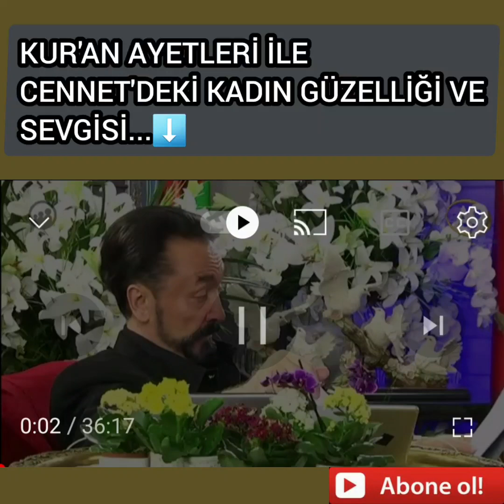KUR'AN AYETLERİ İLE CENNET'DEKİ KADIN GÜZELLİĞİ VESEVGİSİ...⬇️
KUR'AN AYETLERİ İLE
CENNET'DEKİ KADIN GÜZELLİĞİ VE
SEVGİSİ...⬇️
Ey iman edenler, sizi acı bir azabdan kurtaracak bir ticareti haber vereyim mi?
Allah'a ve Resulü'ne iman edersiniz, mallarınızla ve canlarınızla Allah yolunda cihad edersiniz. Bu, sizin için daha hayırlıdır; eğer bilirseniz.
( saff Suresi, 10-11